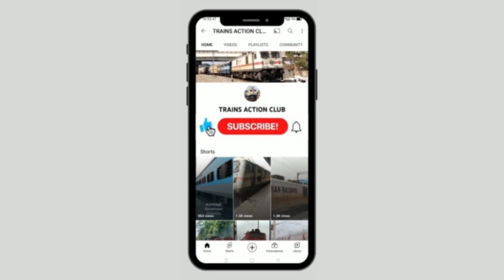Dibrugarh Rajdhani & Lohit Express- In Action From Shahjahanpur- शाहजहांपुर से दो व्यू देखें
Videos by Deepak Kr Sharma